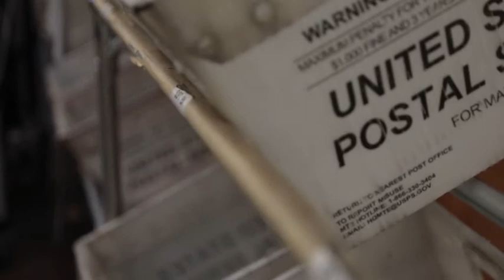MCRD Parris Island Post Office (2019) 🇺🇸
🔴 [Author]:
Video by Pfc. Michelle Brudnicki

🔴 [Location]:
Parris Island, Sc, United States

🔴 [Description]:
Cpl. John Foley talks about the mission of the depot post office on Marine Corps Recruit Depot Parris Island, S.C. on October 25, 2019.

🔴 [Tags]:
mail, parris island, mcrd, recruit depot

🔴 [VIRIN]:
191025-M-AW120-001